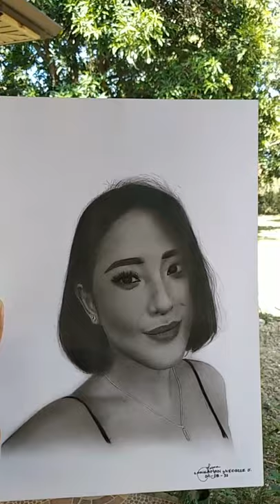Rita Daniela drawing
This is my first time to draw using pure charcoal powder .😌 I don't have tutorial for this but you can still watch some of my drawing tutorials. Just visit my you tube channel ☺️
Materials used:
Berkeley charcoal powder
8b black